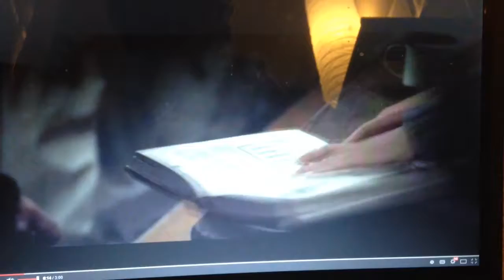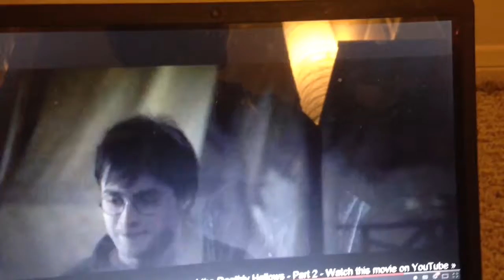Harry Potter 7 part 1 fandub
Here's the fandub video of me doing harry's voice. And sorry, i forgot to do the British accent while doing this. Hope you enjoy it!